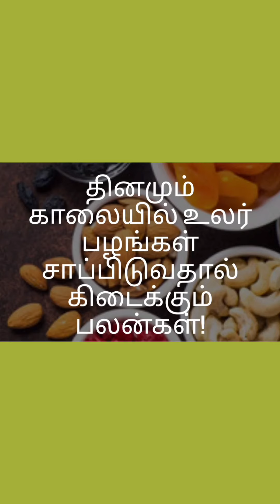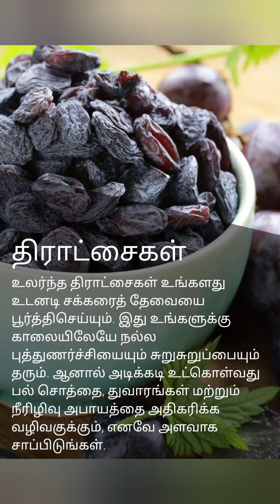Healthtips Nuts Badam dryfruits grapes#